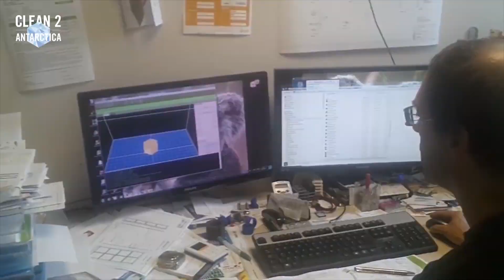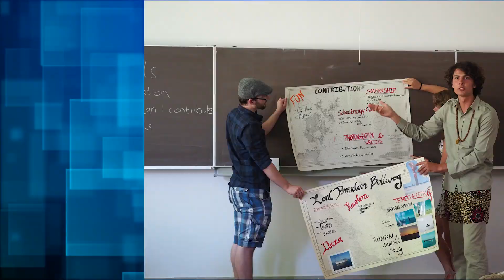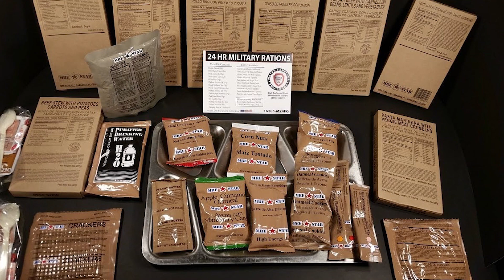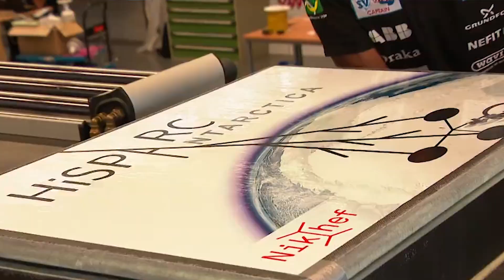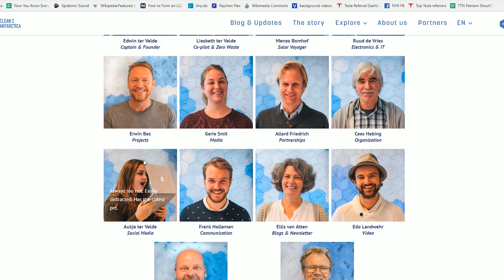Solar-Powered Expedition to the South Pole?!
Today, Zac talks to Edwin ter Velde, Captain & Founder of Clean 2 Antarctica! Edwin is going on a Solar-Powered Expedition to the South Pole!